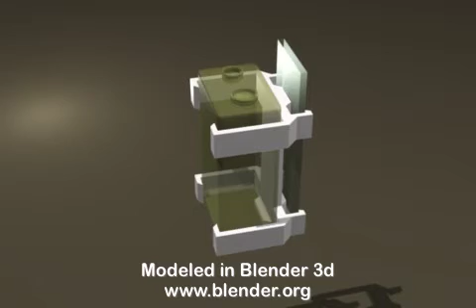battery clip 01 for 3d printing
Blender 3d battery clip.